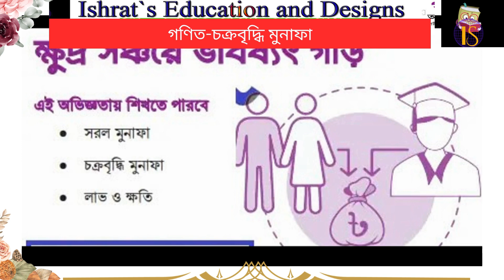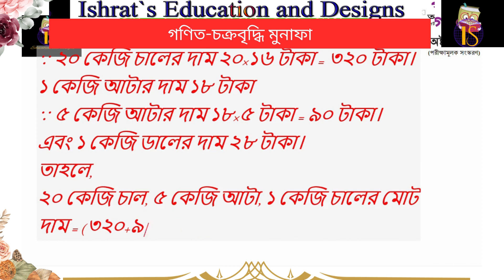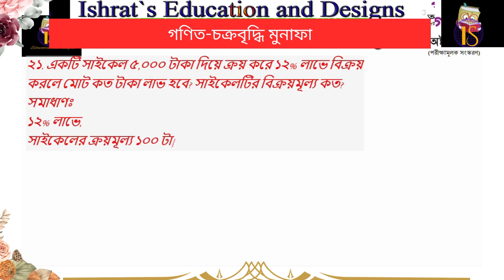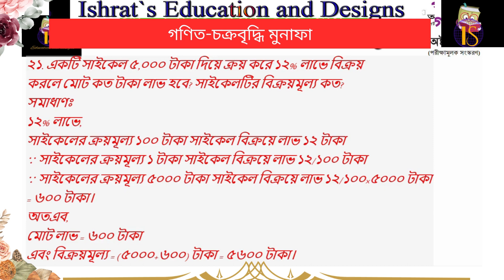Class 8 Math New Book 2024 ৮ম_শ্রেণি_গণিত_৪র্থ_অধ্যায় | নতুনবই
Class 6,7, 8 Text book Chak Solved, Sastho Surokkha Annual Answer | ৭ম শ্রেণির স্বাস্থ্য সুরক্ষা বার্ষিক ৩য় মূল্যায়ন উত্তর ২০২৩
পাঠ্য বইয়ের সকল ছক পূরণ, সমস্যা সমাধান, গণিতের সহজ সমাধান